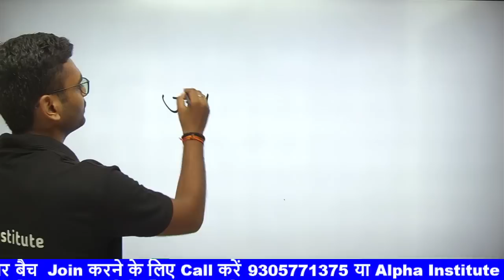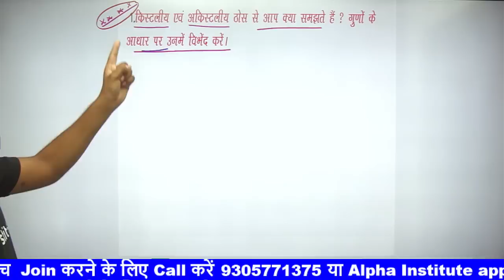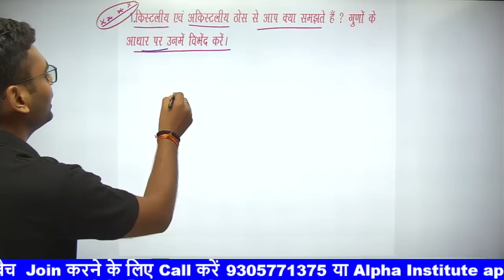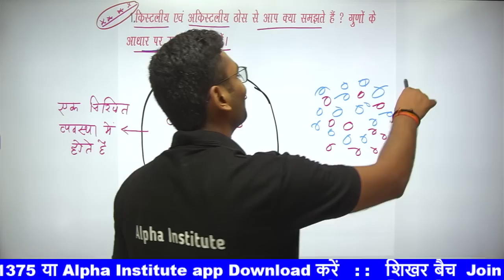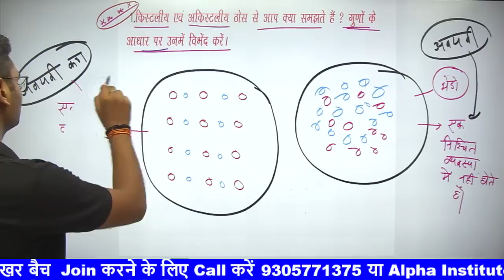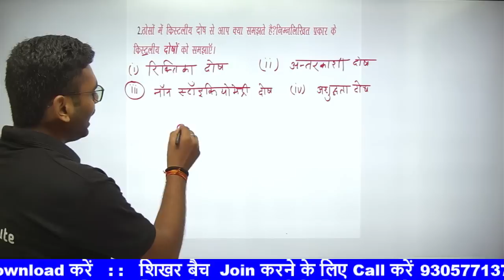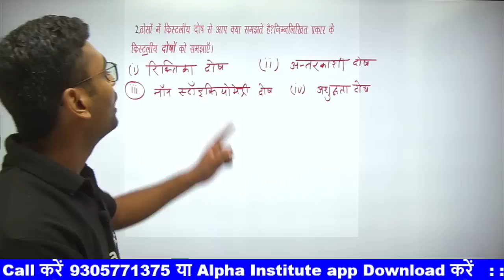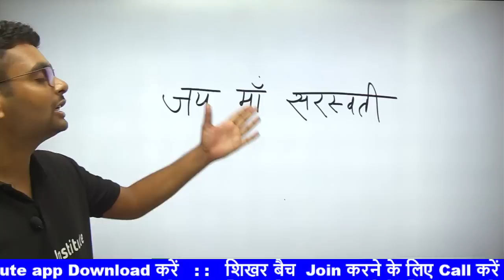12th chemistry 4 vvi long question 2023,/chapter 1,/chemistry class 12 important long questions 2023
12th chemistry 4 vvi long question 2023,/chapter 1,/chemistry class 12 important long questions 2023

12th chemistry very important questions,
most important question class 12 chemistry 2023,
most important questions class 12 chemistry,
most important question 12th class chemistry,
ncert most important questions class 12 chemistry,
very important question of chemistry class 12,
class 12 chemistry most important chapter,
class 12 chemistry most important question,
class 12 chemistry most important reactions 2023,
class 12 chemistry most important questions in hindi 2023 up board,
class 12 chemistry most important questions in hindi,
class 12 chemistry most important questions in hindi 2023 pdf,
chemistry class 12 most important questions 2023 mp board,
chemistry class 12 most important questions 2023 english medium,
chemistry class 12 most important questions 2023 with solution,
chemistry class 12 most important questions 2023 cbse,